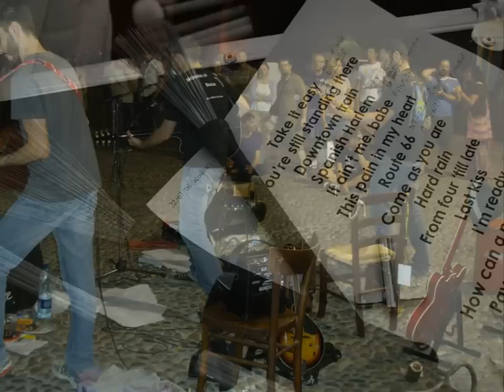DAGO BLUSE ring of fire